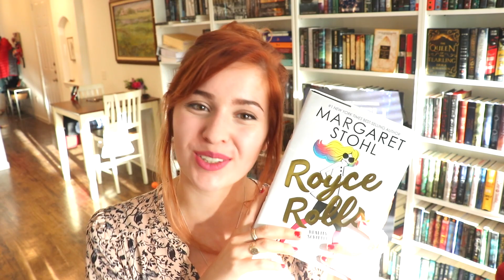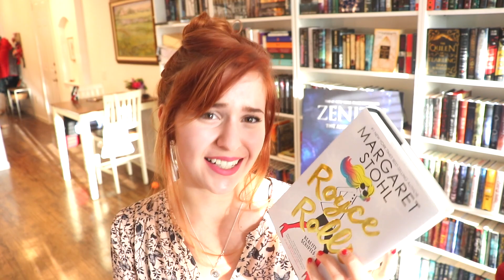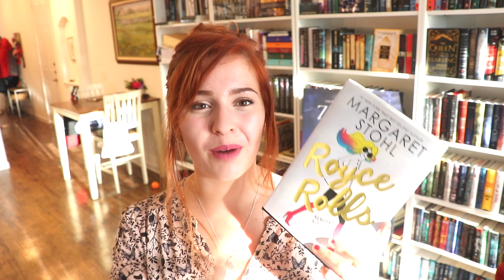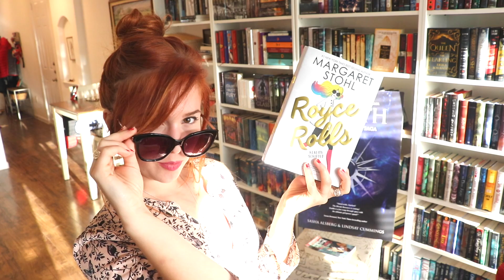Royce Rolls Book Review | spoiler free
P O  B O X:
Sasha Alsberg
PMB 114
825 Waukegan Rd. A8